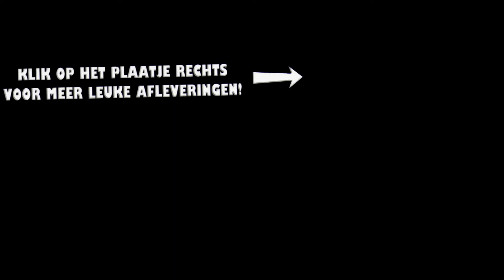STAR STABLE spelers BESPIONEREN! Emma als GEHEIM AGENT! | Spion verhaal | Emma's Paarden TV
Het paardenmeisje Emma krijgt een opdracht als geheim agent. Ze moet van haar baas Star Stable spelers bespioneren zonder dat ze doorhebben dat ze gestalkt worden! Haar lieve baby-pompoentje Bobby gaat met haar mee!
Wordt ze ontdekt? En hoe reageren de SSO spelers als ze haar in de gaten krijgen?
Bekijk het snel in de deze superleuke video!!